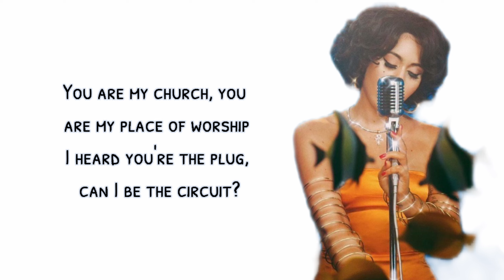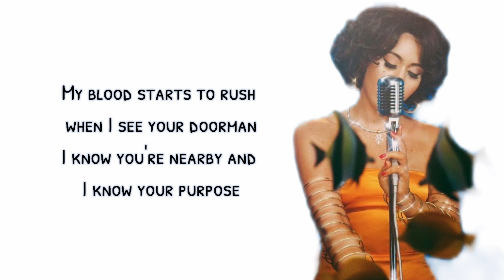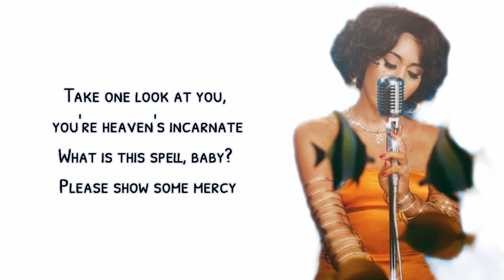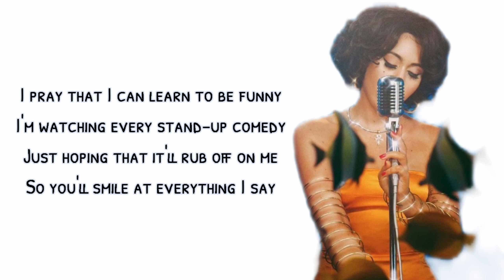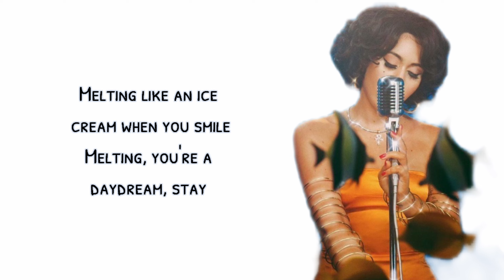Kali Uchis - Melting (Lyrics)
Melting - Kali Uchis

Lyrics ⬇️

My blood starts to rush when I see your doorman
Take one look at you, you're heaven's incarnate
What is this spell, baby? Please show some mercy

Melting, you're a daydream, stay a while

Just hoping that it'll rub off on me
You got some soft lips and some pearly whites (pearly whites)
I wanna touch them in the dead of night (dead of night)
Your smile ignites just like a candlelight (candlelight)

Melting, you're a daydream, stay